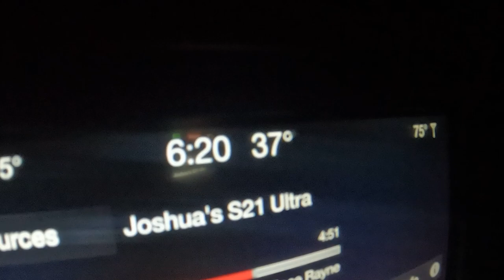The Best Larch Hike There Is! | North Cascades National Park!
Join me on a beautiful Golden Larch Hike to a Fairytale-esk lake in the North Cascades National Park! :) The best Larch Hike I have ever done! It was simply stunning!

N/A